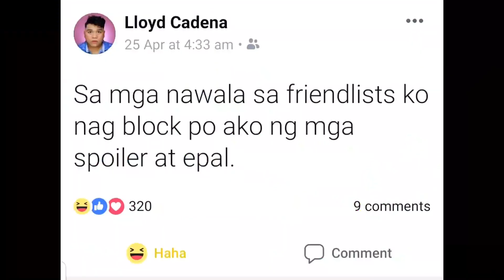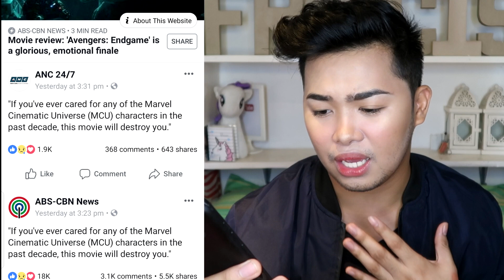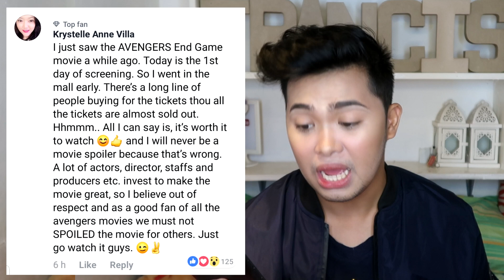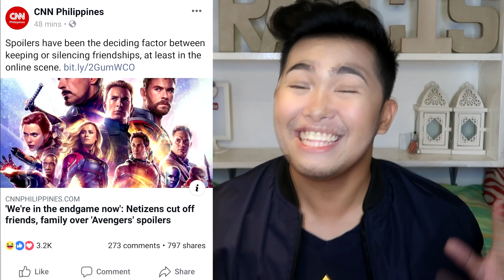NA UNFRIEND AT BLOCKED DAHIL SA AVENGERS ENDGAME! 🙋🏻‍♂️ CANDIYEY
If you're still reading, you're so sweet! Leave me some sugar : )